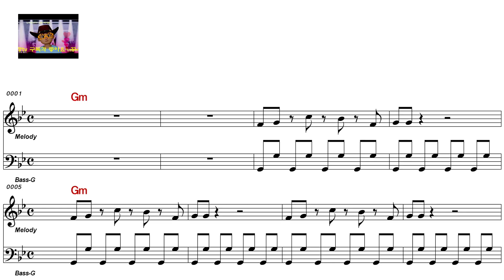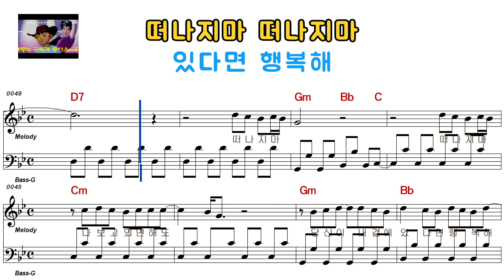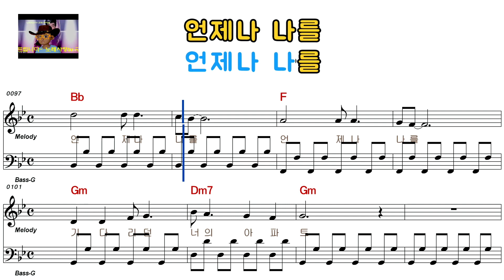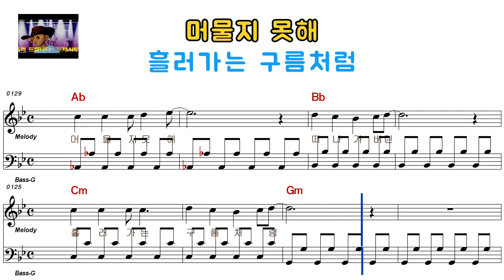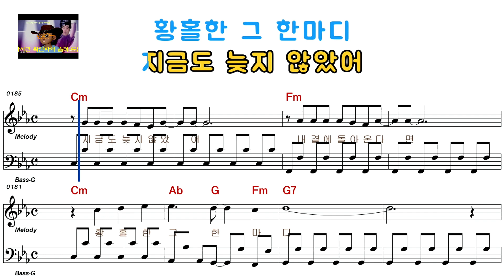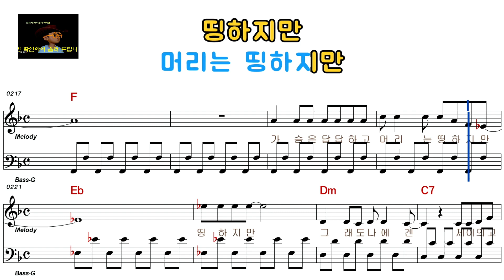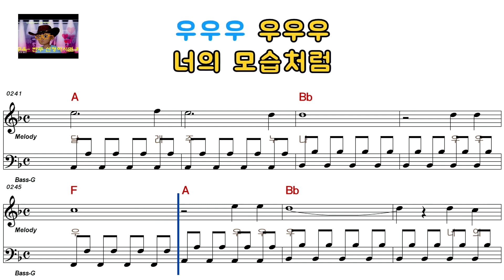윤수일 - 윤수일 메들리(남자키)6238